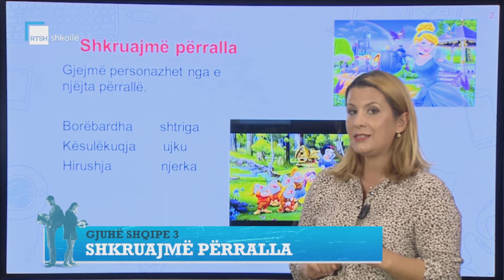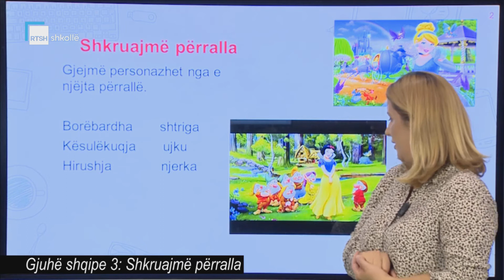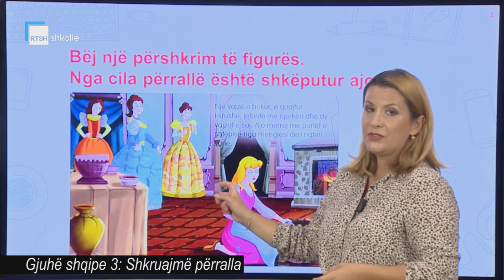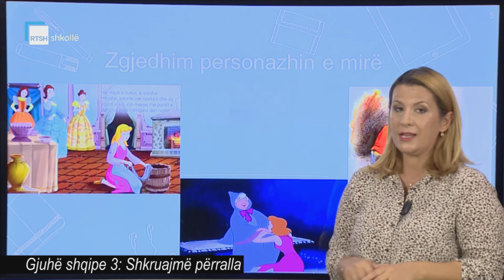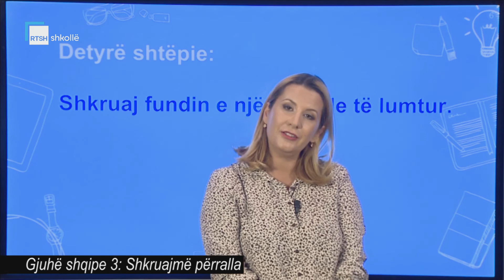Gjuhë shqipe 3 - Shkruajmë përralla